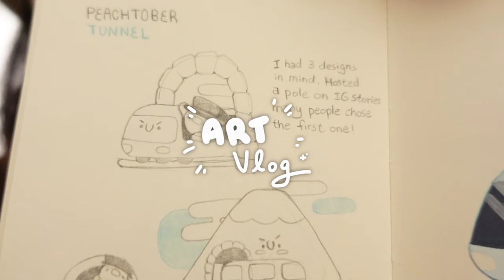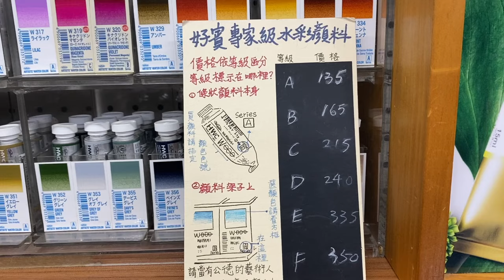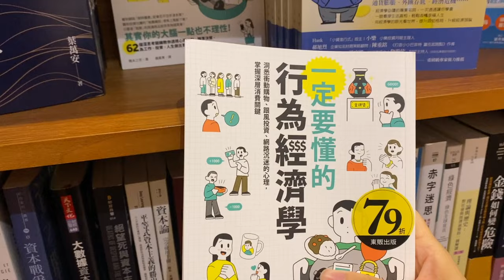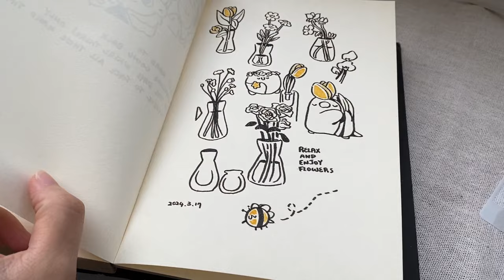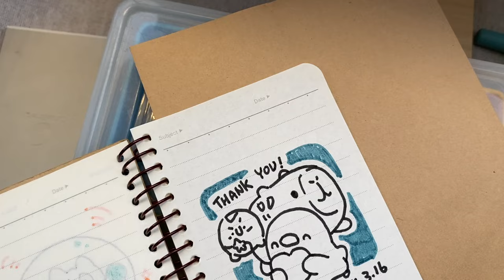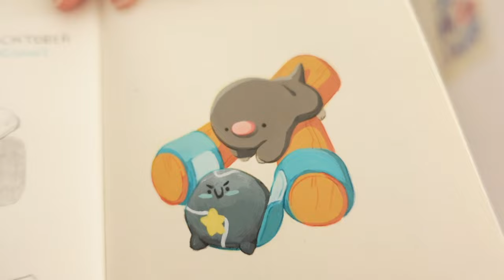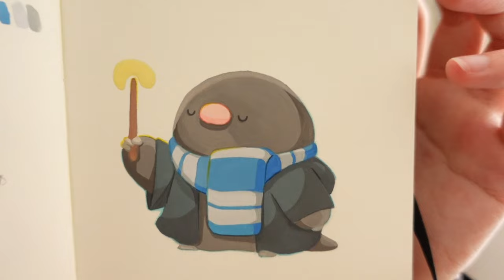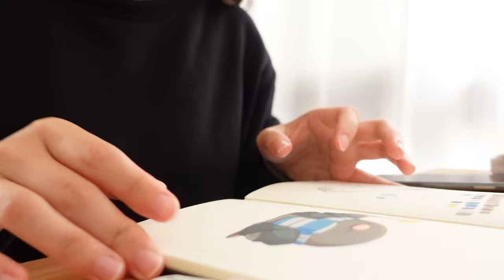once told that my art was a waste of paper, little life of a sentimental artist | Artist Vlog 🌱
Are you also a sentimental person? Life is full of happiness and sadness throughout the people & things I meet, thanks to YouTube and vlogging I was able to at least keep a memory. oh! and I have a shop update going on right now, make sure to go check them out

have a great week / holiday! ☆

From Jenny

P.O.BOX

Jenny Chen
P.O.BOX 053 Tucheng Huorao

oh, the joy. - 11pm in dubai